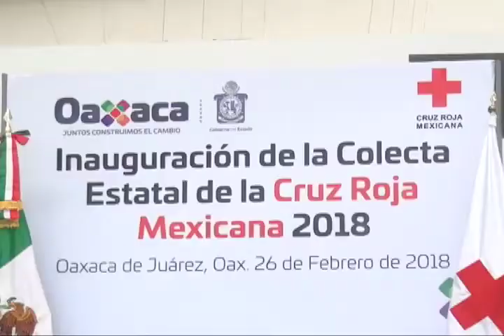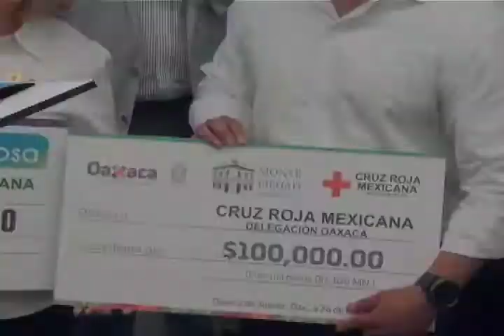Inauguró Alejandro Murat e Ivette Morán 'Colecta Estatal de la Cruz Roja Mexicana 2018'